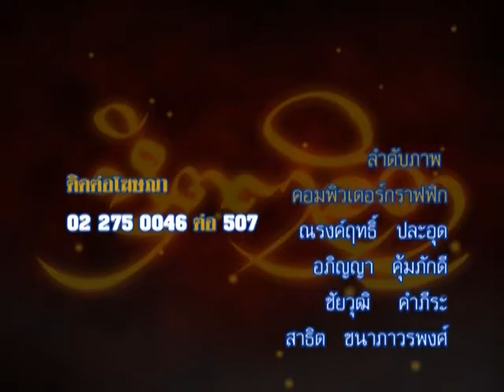รายการหัตถจิต | 22/04/59 | EP 4/4